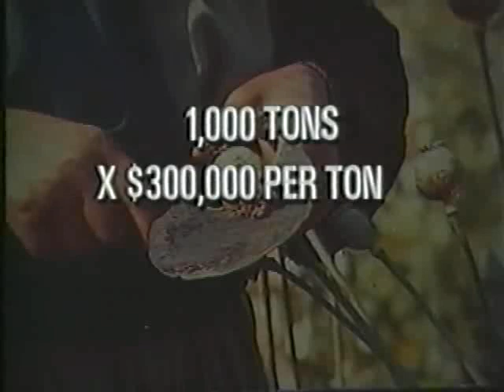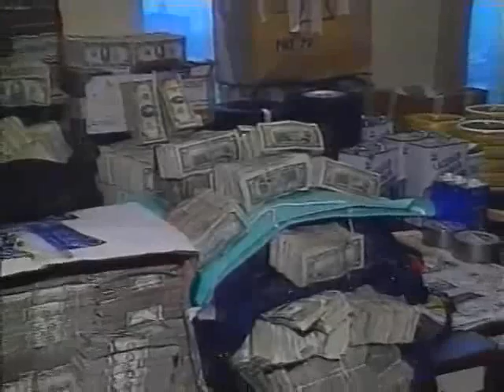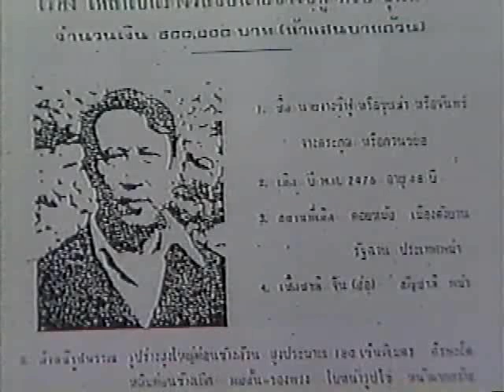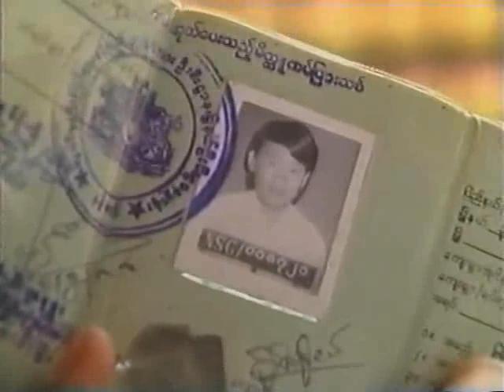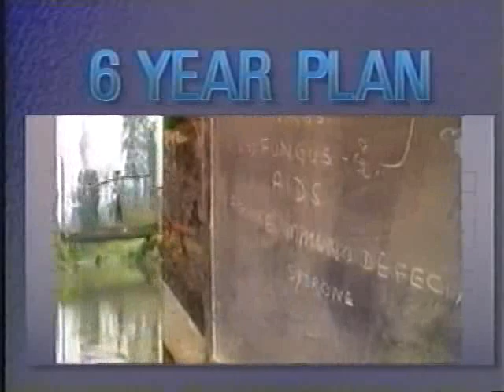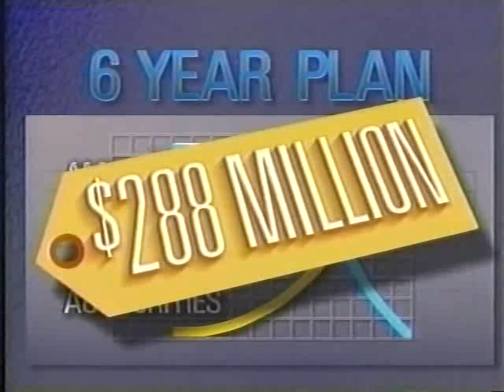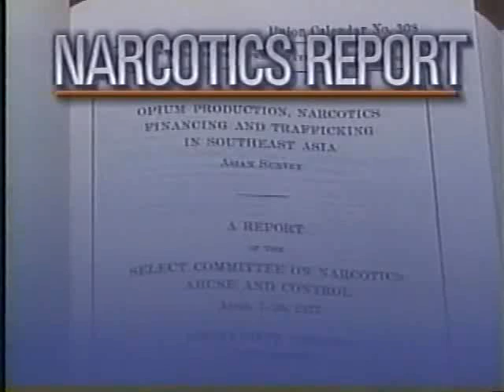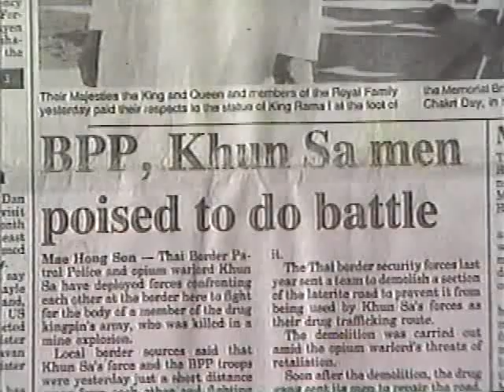The King Of Heroin ☆ Khun Sa |Part 2, 1989